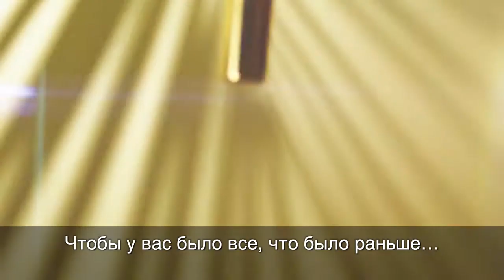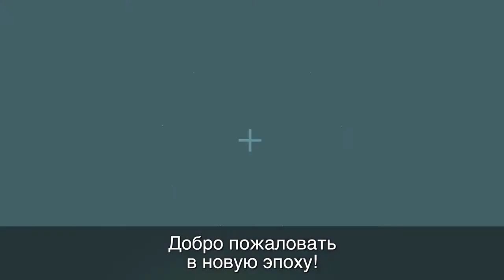Добро пожаловать в Ariix New Age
Мы рады объявить о партнерстве между ARIIX и @NewAge Beverages. Компания из Колорадо специализируется на экологически чистых продуктах. Вместе мы сформируем глобальное предприятие стоимостью больше 500 миллионов долларов США и с более чем 80 рынками по всему миру! Объединение усилий позволит вам пользоваться нашими возможностями – уникальным компенсационным планом и программой Lifestyle Perks. Но это еще не всё!

Больше революционных продуктов
Больше международных рынков
Больше потенциального заработка
Больше возможностей для бизнеса

И ЕЩЕ…

Новая мотивация
Новые бренды
Новые люди
Новые возможности для бизнеса